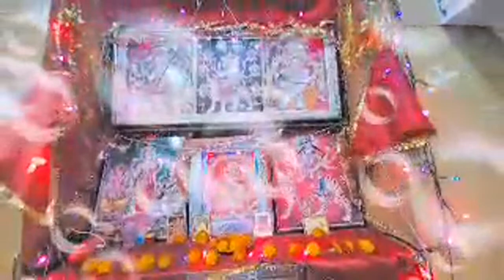LIVE MANTRA NONSTOP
LIVE MANTRA CONTINUE